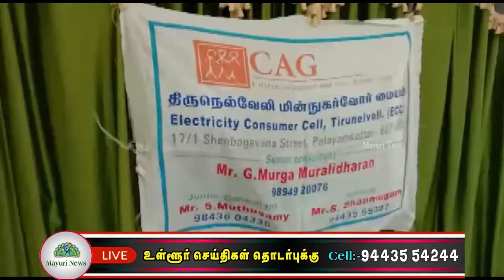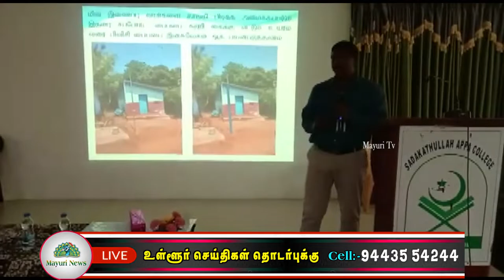சதக்கத்துல்லா அப்பா கல்லூரியில் மின் நுகர்வோர் விழிப்புணர்வு பயிலரங்கம் | SADAK COLLEGE | MAYURI TV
பாளையங்கோட்டை சதக்கத்துல்லா அப்பா கல்லூரி நுகர்வோர் பாதுகாப்பு கவுன்ஸில், சென்னை சிட்டிசன் கன்ஸ்யூமர் அண்ட் சிவிக் ஆக்சன் குருப் (சி.ஏ.ஜி) யின் திருநெல்வேலி மின் நுகர்வோர் மையம் இணைந்து மின் நுகர்வோர் விழிப்புணர்வு பயிலரங்கம்,கல்லூரி கலையரங்கில் நடைபெற்றது.  கிராத் ஓதி நிகழ்வு தொடங்கப்பட்டது. தமிழ்த்தாய் வாழ்த்து பாடப்பட்டது நுகர்வோர் பாதுகாப்பு மன்ற பொறுப்பாளர் டாக்டர் பெனாசிர் அனைவரையும் வரவேற்றார். நிகழ்விற்கு, கல்லூரி முதல்வர் டாக்டர் எம். முகமது சாதிக் தலைமை தாங்கினார்.துணை முதல்வர் முனைவர் எஸ்.ஏ.செய்யது முகமது வாழ்த்துரை வழங்கினார். சிறப்பு விருந்தினர்கள் சிறப்பு செய்யப்பட்டார்கள்.

மின்வாரிய உதவி செயற்பொறியாளர் (பாதுகாப்பு).இ. பேச்சிமுத்து,  மின்விபத்து பாதுகாப்பு, முன்னெச்சரிக்கை நடவடிக்கை குறித்தும், சங்கர் மேல்நிலைப்பள்ளி குடிமக்கள் நுகர்வோர் மன்ற திட்ட அலுவலர் முனைவர் கோ கணபதி சுப்பிரமணியன் மின் நுகர்வோர் கடமை மற்றும் கொரோணா விழிப்புணர்வு குறித்தும், மின் நுகர்வோர் மைய ஆலோசகர்.எஸ். சண்முகம் மின்சேமிப்பு பற்றியும், முதுநிலை ஆலோசகர் ஜி.முருக முரளிதரன் மின் நுகர்வோர் குறைகள் தீர்க்கும் வழிமுறைகள் குறித்தும், இளநிலை ஆலோசகர். சு. முத்துசாமி சூரிய ஆற்றல் பயன்பாடு குறித்தும் உரையாற்றினார்கள். மின் நுகர்வோர் விழிப்புணர்வு குறித்து வினாடி-வினா போட்டி நடத்தப்பட்டு பரிசுகள் வழங்கப்பட்டது. மாணவி இசாத் பாத்திமா நன்றி கூறினார். கல்லூரி மாணவி அகமது சபானா நிகழ்வை தொகுத்து வழங்கினார். நிகழ்வுக்கான ஏற்பாடுகளை கல்லூரி முதல்வர் முனைவர்.மு. முகமது சாதிக் கல்லூரி நுகர்வோர் பாதுகாப்பு மன்ற ஒருங்கிணைப்பாளர் டாக்டர் பெனாசிர், சிஏஜி ஆராய்ச்சியாளர் பாலாஜி ஆகியோர் சிறப்பாக செய்திருந்தனர்.